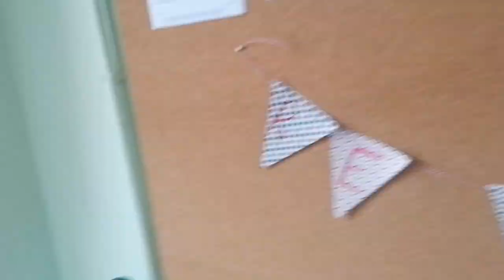SOSTENIBILIDAD CRA Arnedillo